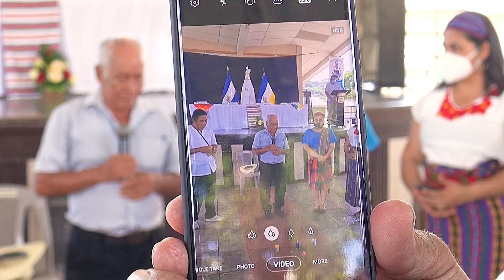Presentación Oficial de la Ordenanza Municipal de San Antonio del Monte